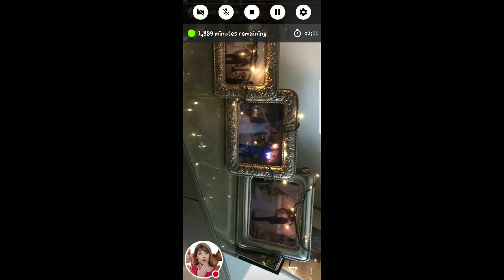MELISA PAREDES Y SU DECORACION NAVIDENA 01-12-17